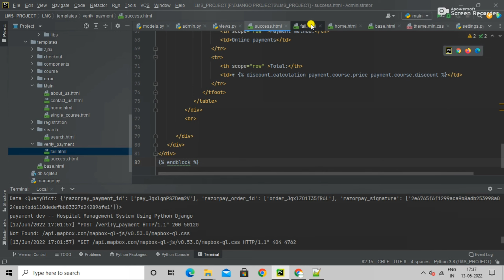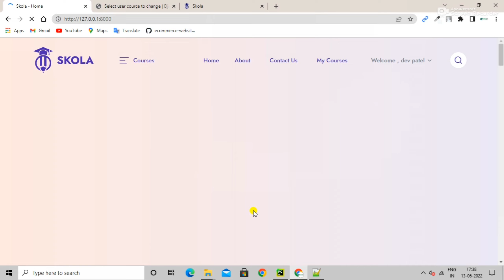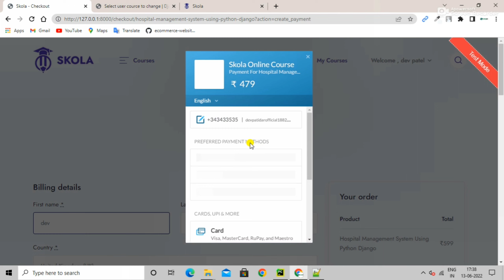Verify Payment Page Success and Fail Page Design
Learning Management System Project is an online video course platform such as Udemy. In lms website project you will get to learn many logics about python django. You can create and sell your own course in the Learning Management System website project. Razorpay payment gateway is used in lms project, with the help of which real payment can be accepted.

Learning Management System Website Using Python Django - Overview and Demo | LMS Website | Online Video Course Website Project Using Python Django | Python | Django

lms website in python

python django projects with source code step by step,
django projects with source code github,
learning management system project github,
e learning management system project,
learning management system project pdf,
learning management system project in java,
e learning management system project documentation,
learning management system project report,
e learning management system project report,
learning management system project in html,
online python course free,
online python course free with certificate,
python udemy free course,
best online python course,
udemy python,
best free python course,